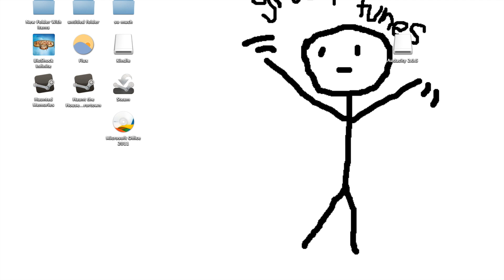LOAF'S PLAY: FIVE NIGHTS AT FREDDY'S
Sort of an update, mostly just a shout into the thick, ominous void declaring that i exist individually.

Also i didn't get a virus so that's pretty neat~